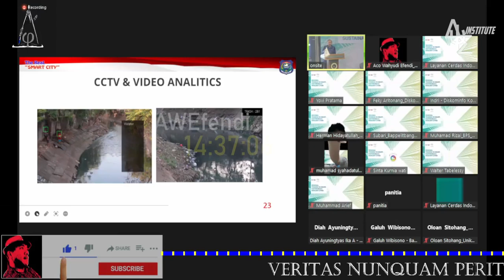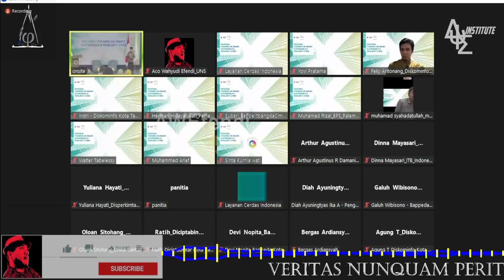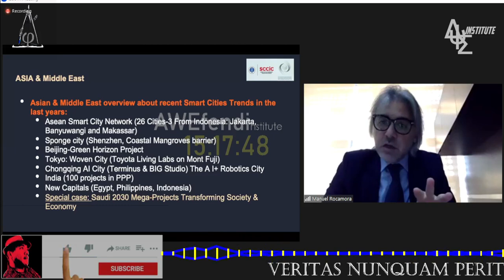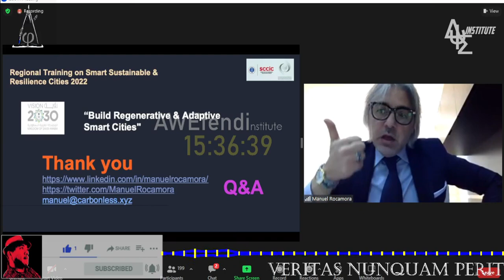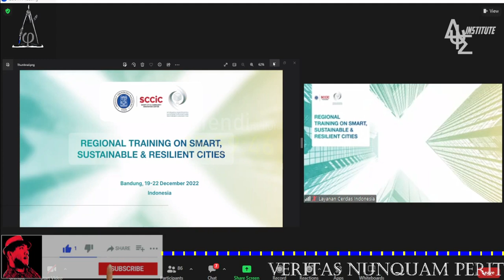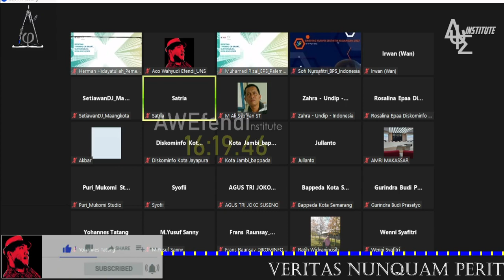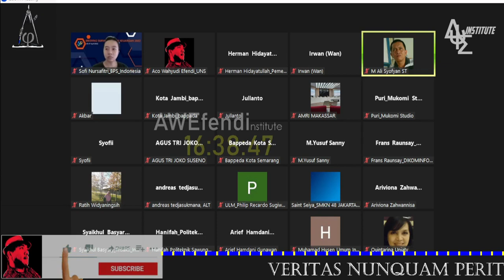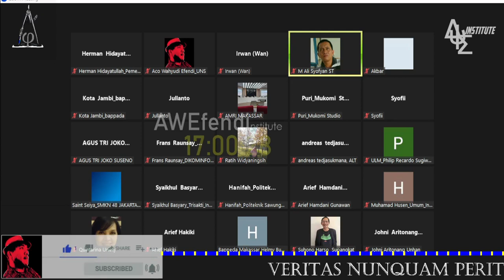FULL Workshop Regional Training on Smart Sustainable and Resilient Cities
Link materi gratis seputar bidang konstruksi dan teknik sipil:

Cititation:
 USERTGNVMOY9
Sebuah kutipan Imam Ali Ibn Abi Thalib AS di Mimbarnya
“Tanyakanlah kepadaku selama aku ada. Apa saja yang kalian tanyakan, aku sanggup menjawab. Tanyakanlah tentang Kitab Allah. Demi Allah, tak ada satu ayat pun yang aku tidak mengetahui, apakah ayat itu turun di waktu siang ataukah di waktu malam, di datarankah atau di pegunungan.” penyaksian Abu Fudhail
Tayangan ini hanyalah untuk mendokumentasikan juga membagi segala kegiatan keilmuan khususnya Ilmu Bidang Teknik Sipil/Konstruksi untuk dapat kembali dinikmati para insan yang haus akan ilmu pengetahuan khususnya Bidang Teknik Sipil, jika diantara penikmat ada yang merasa tidak berkenan dengan tayangan ini dan merasa memiliki bisa langsung menghubungi admin channel ini di 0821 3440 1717 atau pada email akun ini.
Silahkan untuk memberikan support agar berkembangnya channel ini:
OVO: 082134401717